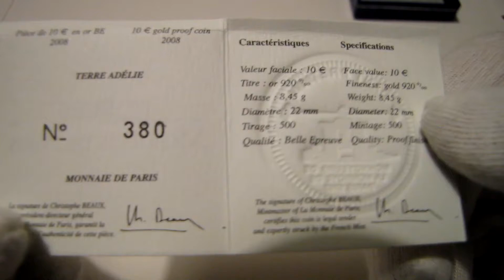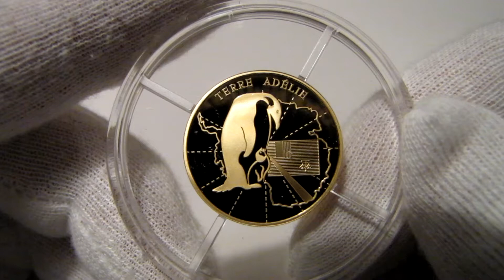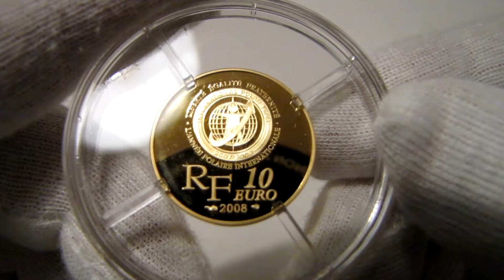🐧 France 10 Euro International Polar Year 2008 TERRE ADÉLIE Gold Proof Rare Coin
Лучше один раз увидеть, чем сто раз услышать.